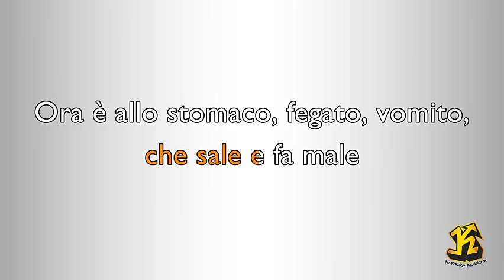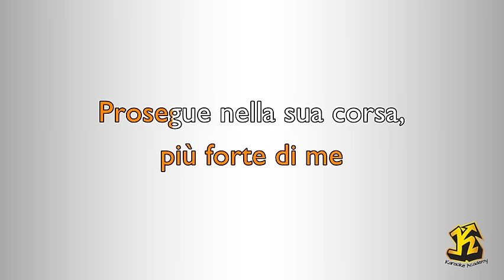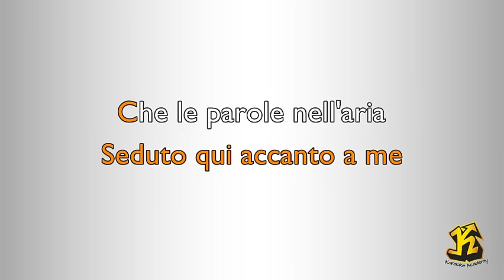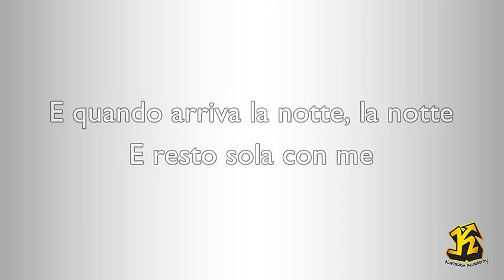Arisa - La Notte (Versione Karaoke Academy Italia)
La Notte - Arisa ( Versione Karaoke Academy Italia)
Questo Videokaraoke  è una cover del brano LA NOTTE reso celebre da ARISA

Las pistas que encuentras en este canal no son las originales, pero las hicimos en nuestro estudio Karaoke Academy Studio.